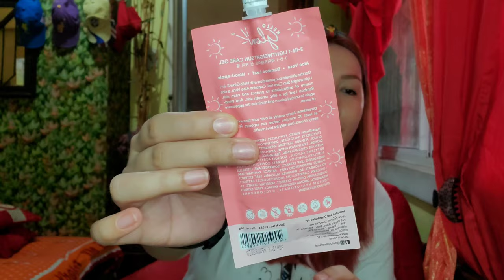HELLO GLOW 3-in-1 SUN CARE GEL with SPF 50+ REVIEW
if you are looking for a lightweight, moisturizing and hindi malagkit na sunscreen that will give you that instant Glass skin effect...then this video is for you🤗🤗🤗